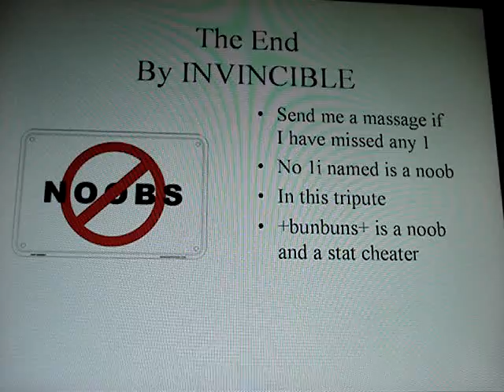Uya tribute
i have made a tribute with my favorites in uya